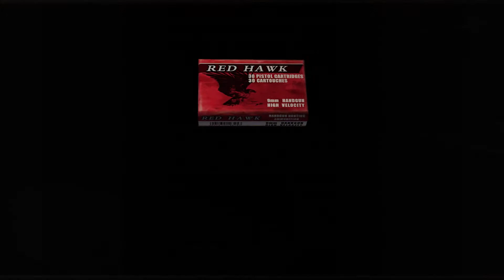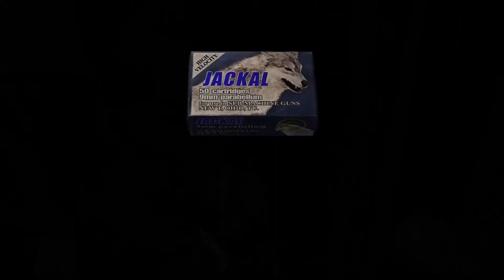A big one...GMJ plays Resident evil 4.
Resident evil 4, episode 3.